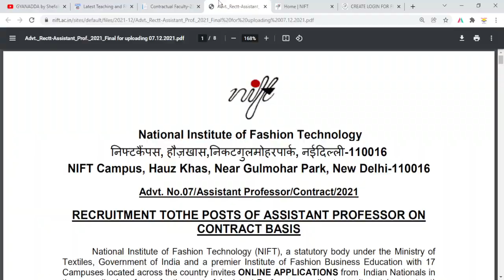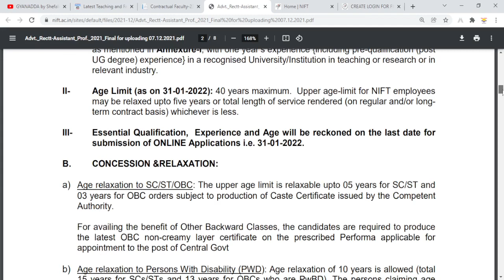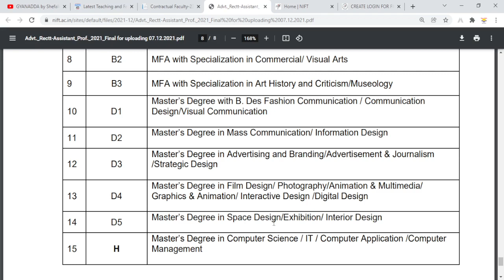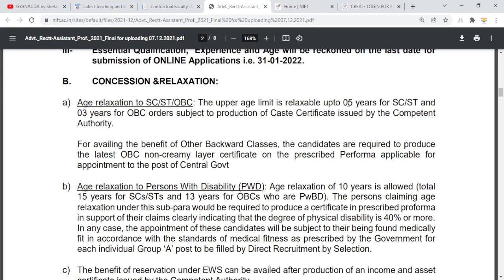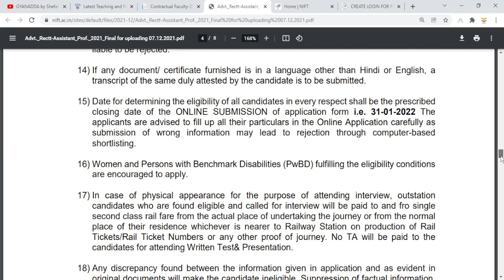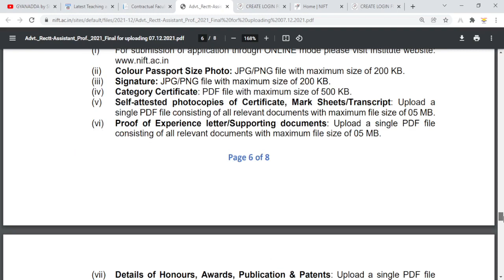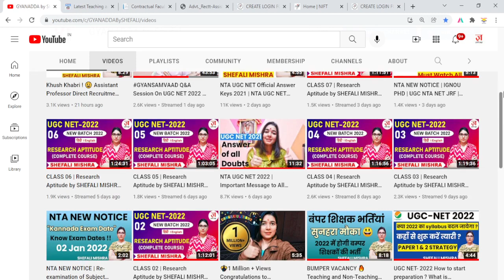NIFT ASSISTANT PROFESSOR VACANCY | ONLY PG NET NOT REQUIRED | SALARY 56k+Benefits | NO FEE/ Rs.1180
Hello Aspirants,
NIFT ASSISTANT PROFESSOR VACANCY ONLY PG NET NOT REQUIRED SALARY 65,000 + Benefits  NO FEE/ Rs.1180
RECRUITMENT TOTHE POSTS OF ASSISTANT PROFESSOR ON
CONTRACT BASIS.
National Institute of Fashion Technology (NIFT), a statutory body under the Ministry of
Textiles, Government of India and a premier Institute of Fashion Business Education with 17
Campuses located across the country invites.

🔷 Telegram or search on telegram gyanaddabyshefali